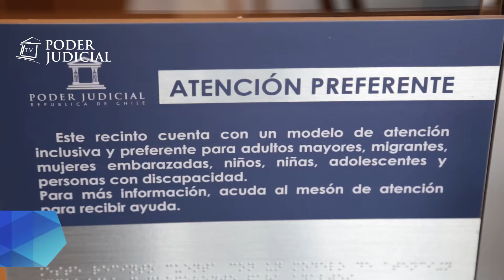Noticiero Judicial: Finalización Proyecto "Acceso a la Justicia de Personas y Grupos Vulnerables"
Casi tres años de trabajo con 17 seminarios en todas las jurisdicciones a los que asistieron 1.900 personas. Ése es parte del balance del cierre del proyecto Acceso a la Justicia de Personas y Grupos Vulnerables de la Corte Suprema, la que sensibilizó a todos los actores de la justicia sobre lo importante que es entregar un servicio que dé cabida a todos los usuarios para garantizar la igualdad ante la ley.